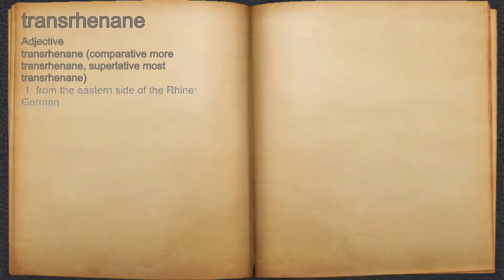What does transrhenane mean?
A spoken definition of transrhenane.

Intro Sound:
Typewriter - Tamskp